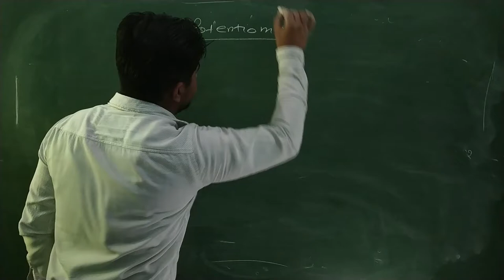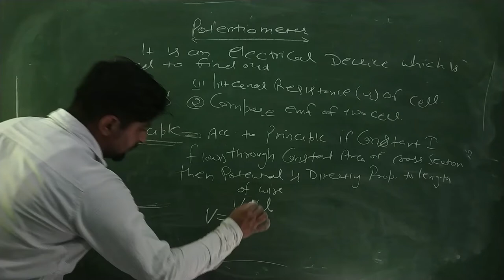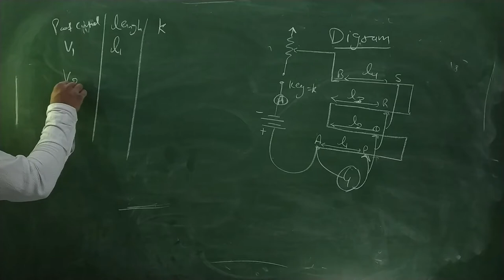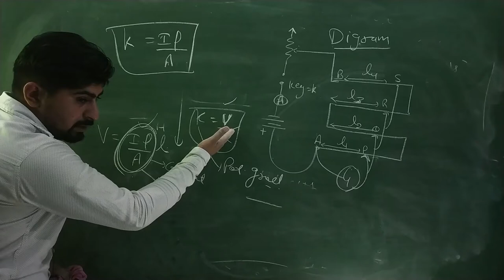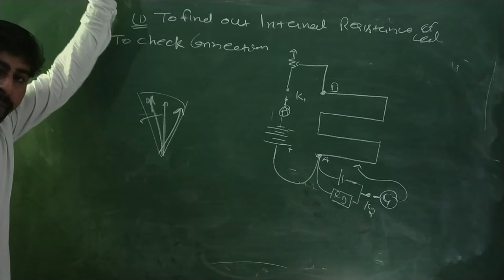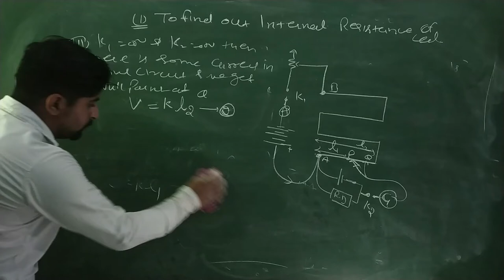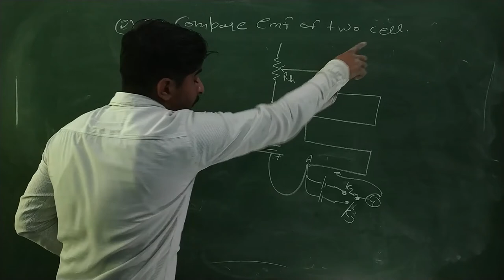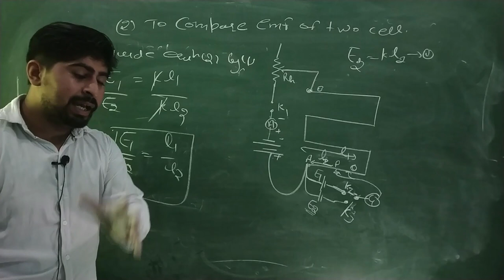potentiometer | current 05 | application of potentiometer | ms patheriya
potentiometer
measurement of internal resistance of cell comparison of emf of two cell